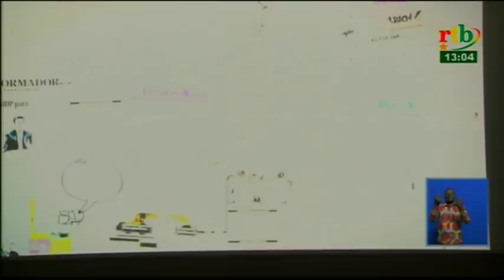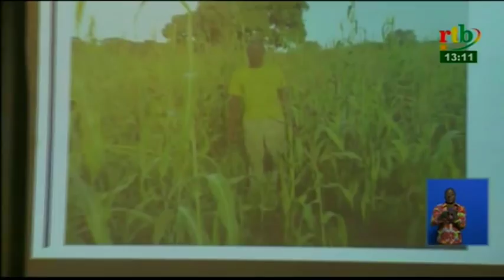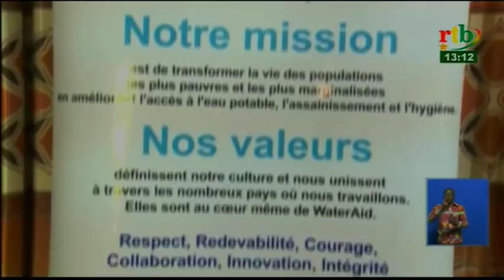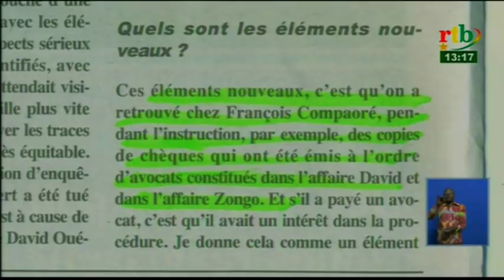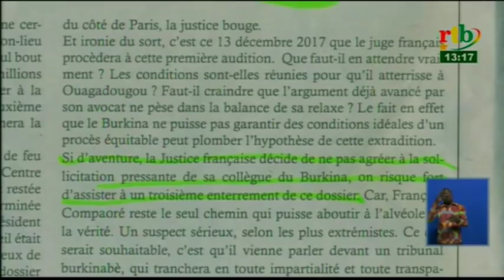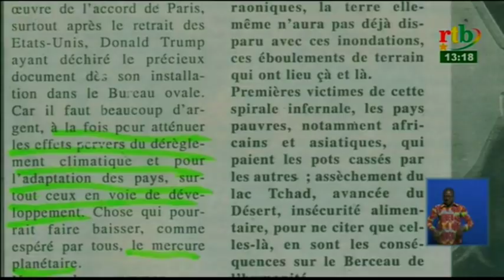RTB/ JT de 13h du 13 décembre 2017